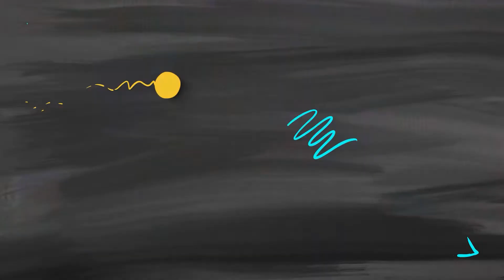DICA 4 para o LÍDER do MINISTÉRIO INFANTIL (Keila Araujo)